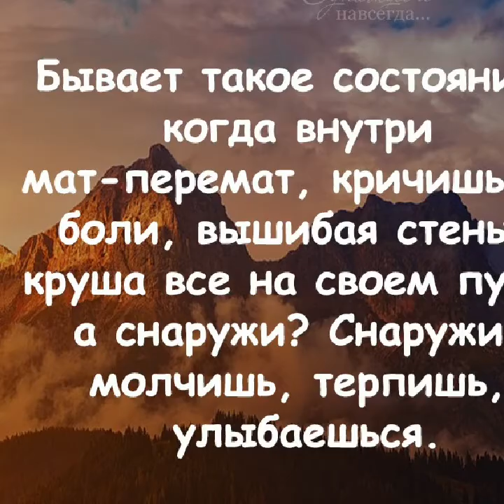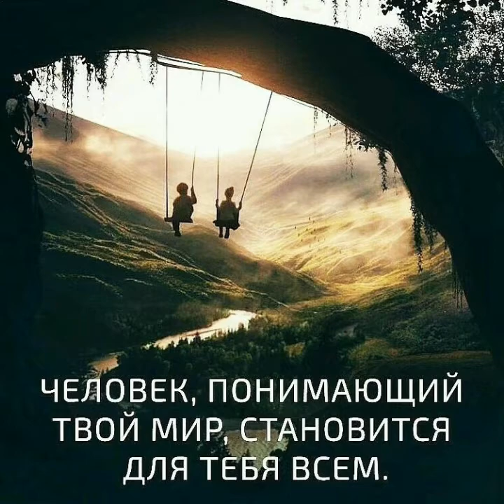Аркадий Кобяков (Тысячи планет ✨)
автор текста и музыки Аркадий Кобяков